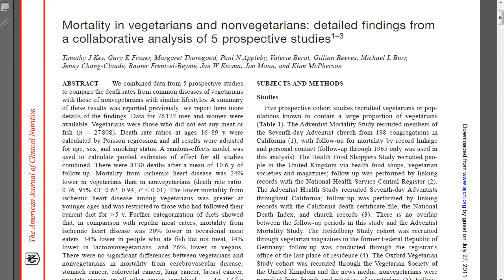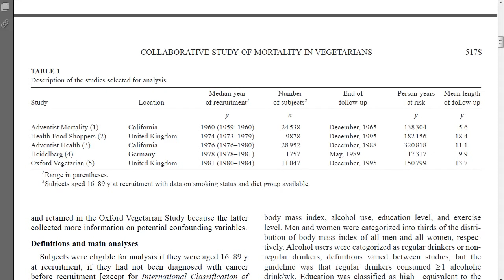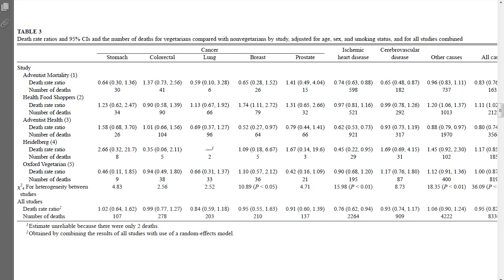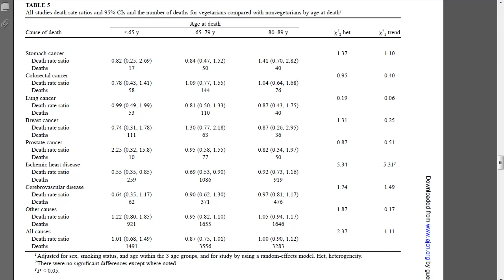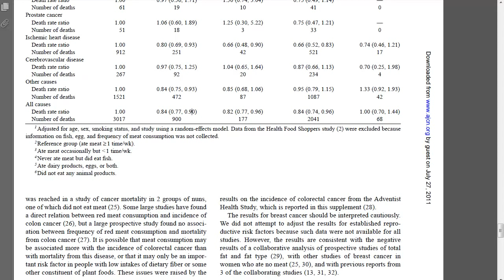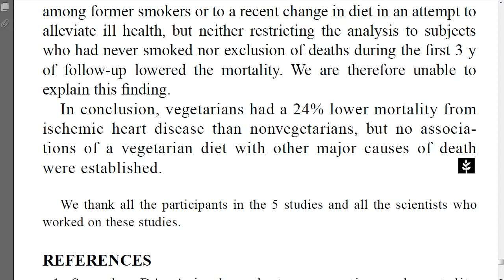Vegetarianism & Disease (C0nc0rdance) Mirror